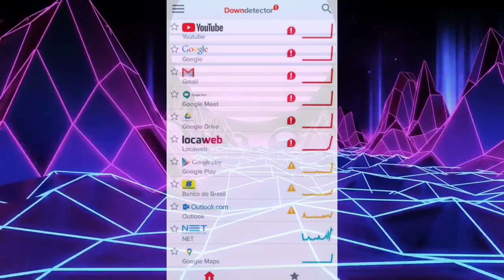O YOUTUBE FOI HACKEADO? O QUE ACONTECEU?